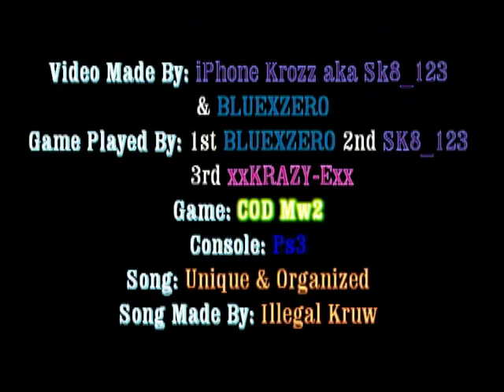Sniping Montage - YwGs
Some Sniping/QuickScoping footage of BLUEXZERO,
me Sk8_123 & xxKRAZY-Exx jus a little somthing we wanted to put together to show you guys. All the footage in the video was played at Sensitivity Level 10, for those who play at this level you know its not that easy to try to quickscope at this level it takes time to get use to it ha, but we recorded a couple of good shots. :)
We own tht song.